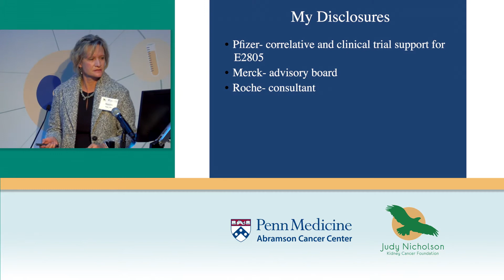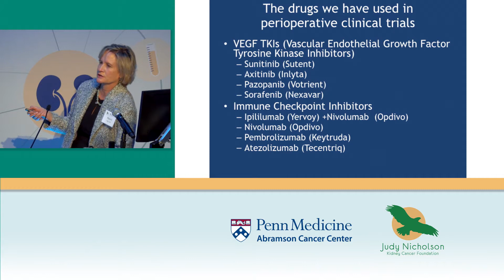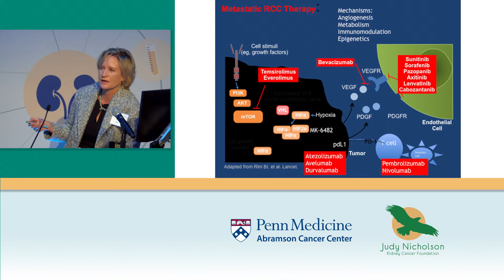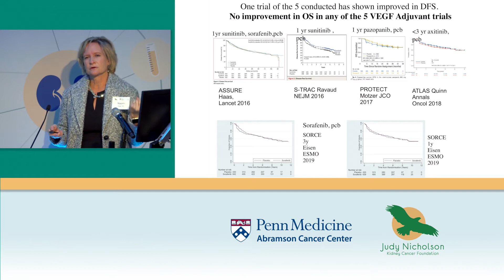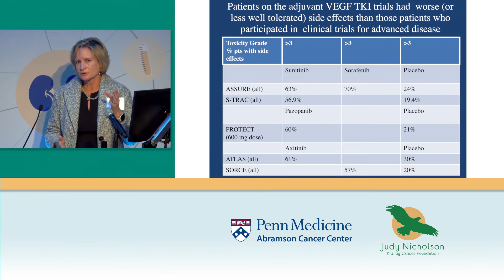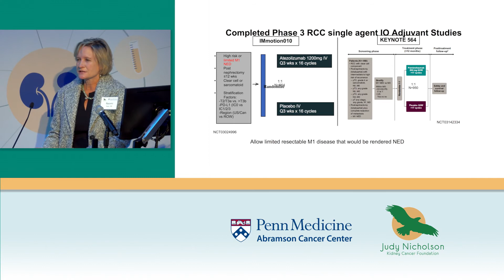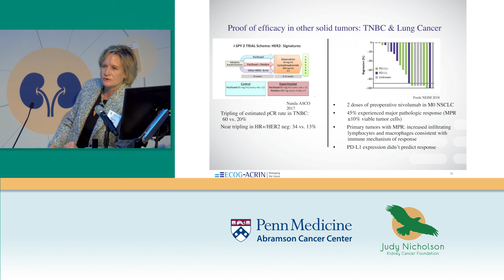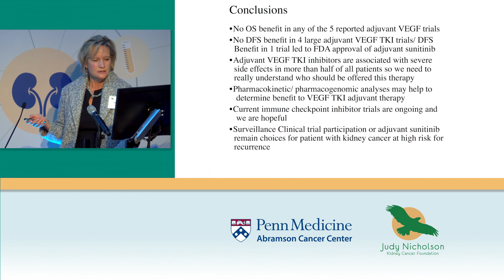Why Perioperative Therapy Might Cure Kidney Cancer - Naomi B. Haas, M.D.